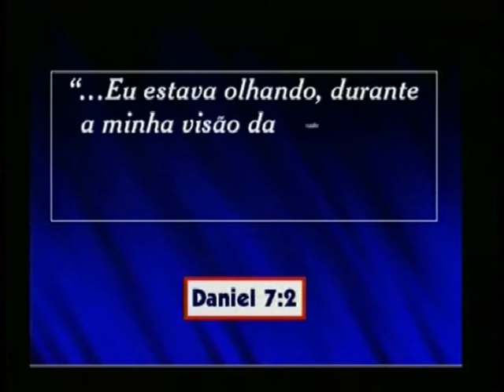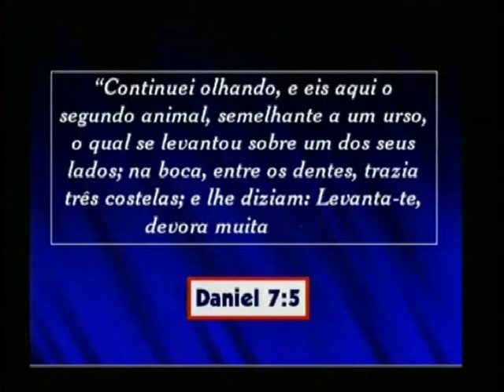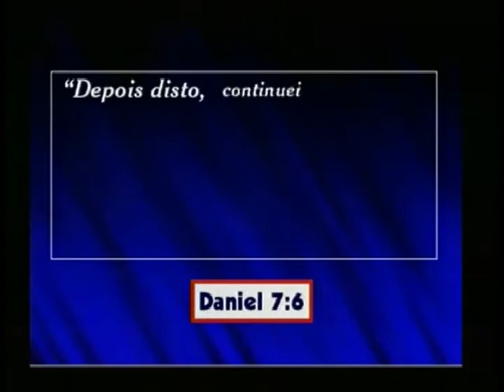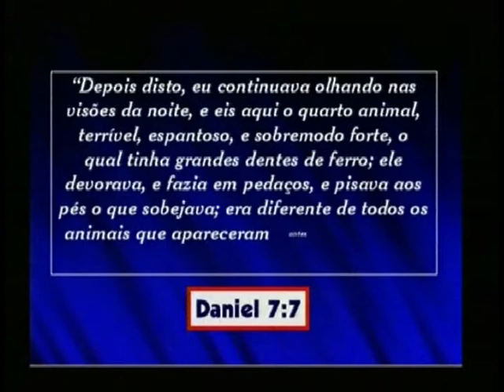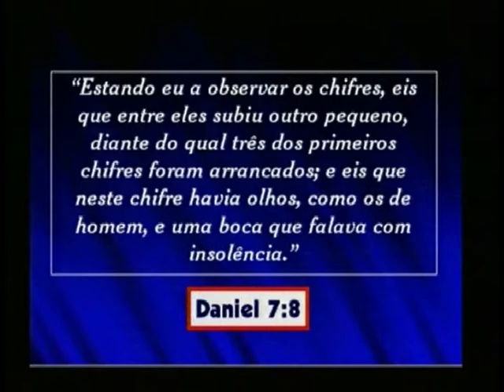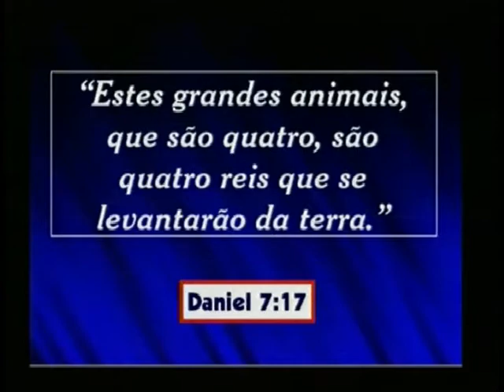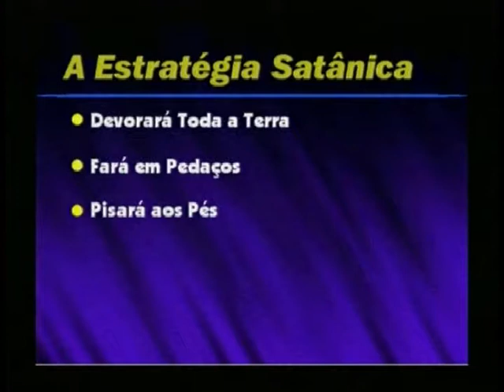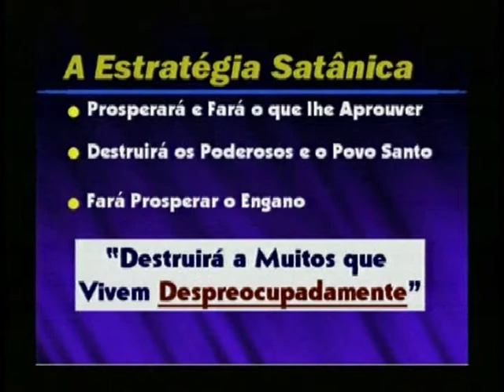Tema 4 de 27 - As Quatro Bestas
Apocalipse - A Resposta
A forma divina de sanar as dúvidas humanas a respeito do fim

Apresentado pelo Pastor Luis Gonçalves
1999

01 - Apocalipse a Resposta
02 - Como Entender as Profecias
03 - As Colunas da Verdade
04 - As Quatro Bestas
05 - A Estratégia do Inimigo
06 - As Meretrizes
07 - O Anticristo
08 - A Primeira Verdade Lançada por Terra
09 - A Segunda Verdade Lançada por Terra
10 - A Terceira Verdade Lançada por Terra
11 - A Quarta Verdade Lançada por Terra
12 - A Quinta Verdade Lançada por Terra
13 - Restauração da Verdade
14 - A Igreja Verdadeira / O Grande Teste
15 - Selo de Deus
16 - A Restauração do Santuário
17 - O Juízo Final
18 - O Diagrama e o Juízo
19 - Os Livros do Juízo
20 - O Fechamento da Porta da Graça
21 - As Sete Pragas
22 - A Lei e a Graça
23 - A Primeira Besta
24 - A Segunda Besta e a União das Igrejas
25 - A Imagem da Besta
26 - O Verdadeiro e o Falso Profeta
27 - O Batismo